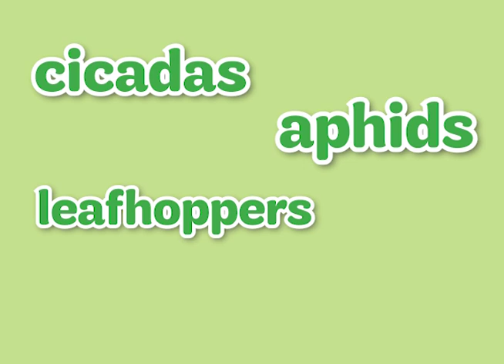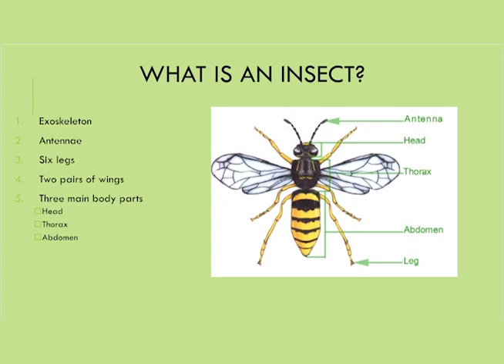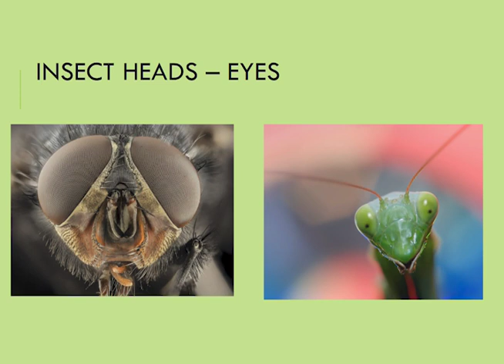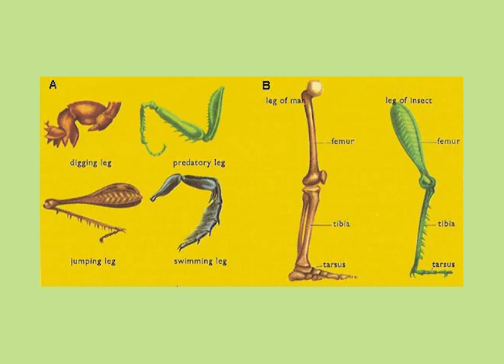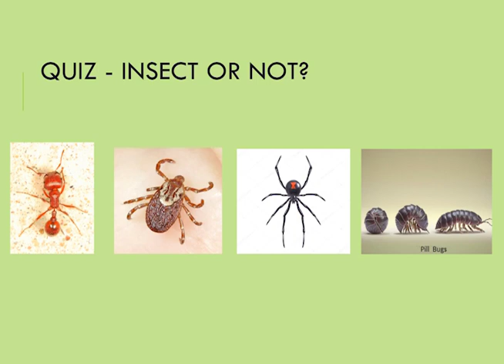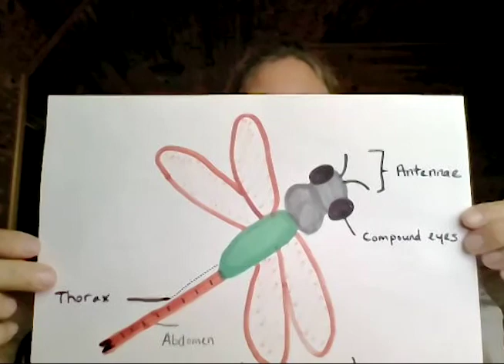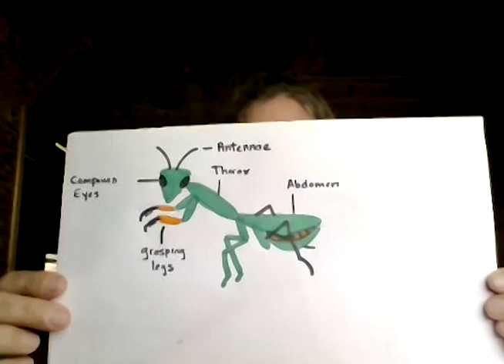Trefoil Tv with Kaycee : Intro to Bugs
PART ONE

Kaycee teams up this week with Laguna Atascosa National Wildlife Refuge to bring you all the fun to earning the Brownie's Girl Scouts Bugs Badge!

Explore the world of bugs and learn more about these little creatures that do so much.

1. Draw a bug poster
2. Try a bug craft
3. See bugs in action
4. Explore bug homes
5. Take a bug field trip

When you've earned this badge, you'll know all about bugs.

*Not a Brownie? Don't let that stop you from tuning in to this week's fun! OR check out the requirements to earn badges made for YOU at your level by clicking this